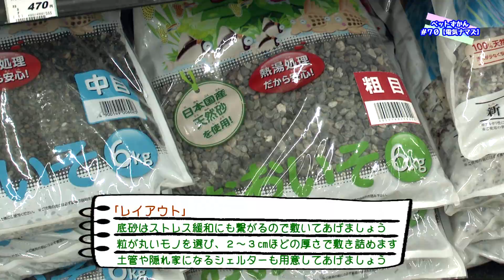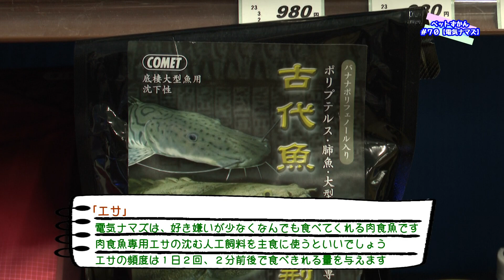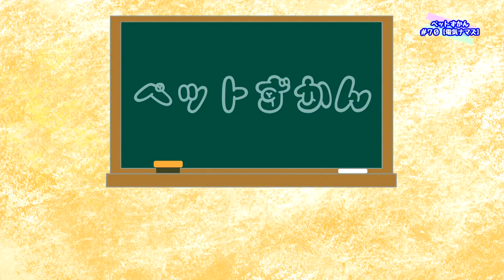【電気ナマズ編】ペットずかん#70【2023年10月10日放送】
新しくペットをお迎えしたいけど、飼い方や用意するものが分からない！？
そんな方のためにリポーターの岩本恵美加さんが調査・紹介をします！

第７０回目は電気ナマズをご紹介！
電気ナマズよりも電気ウナギは聞いたことがある方も多いのではないでしょうか？
なんとナマズにも電気を放つ種類がいるそうです！
ウナギよりも電圧は低いそうですが、なんと４００Vほどの電撃を放つといわれています！！
夜行性なので、日中は物陰や水底にジッとしていることが多くその姿や表情が何とも言えない愛らしさで人気の高い生体になっています。
体長が最大６０cmにもなり、ムチムチな肉付きも癒しポイントの一つでもあります。
中々入荷してこない希少生体なので、電気ナマズ飼育を一度挑戦してみるのはいかがでしょうか？
これを見て興味を持った方はズースクエア静岡店までぜひお越しください！